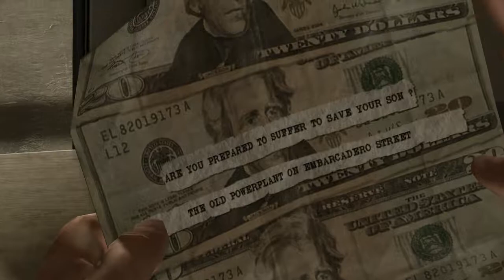Heavy Rain (BLIND Playthrough) Part 14 - First Encounter (PS4)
Heavy Rain is an action-adventure game developed by Quantic Dream and published by Sony Computer Entertainment as a PlayStation 3 exclusive in February 2010. The game features four protagonists involved with the mystery of the Origami Killer, a serial murderer who uses extended periods of rainfall to drown his victims. The player interacts with the game by performing actions highlighted on screen related to motions on the controller, and in some cases, performing a series of quick time events. The player's decisions and actions during the game affect the narrative; the main characters can be killed, and certain actions may lead to different scenes and endings.